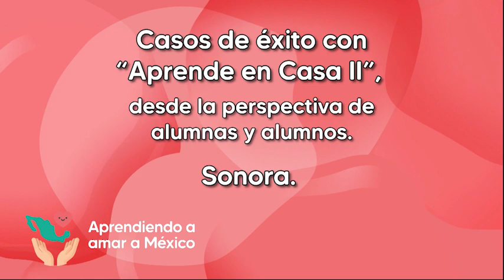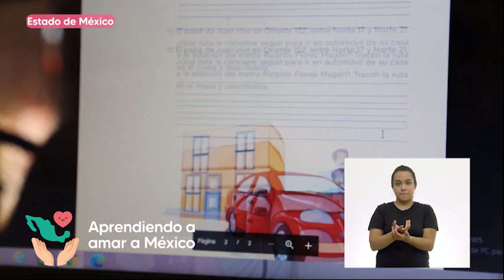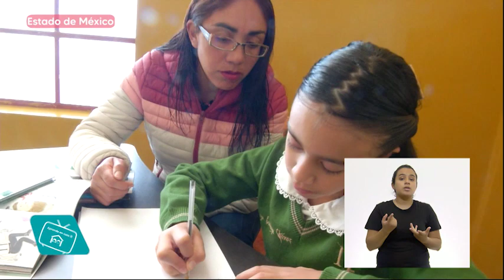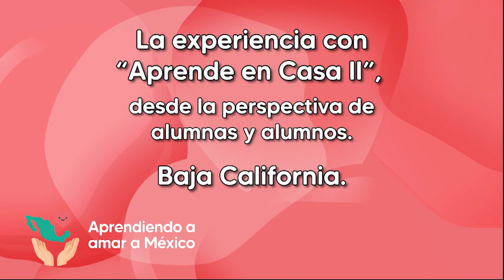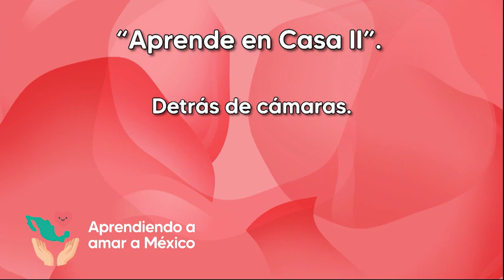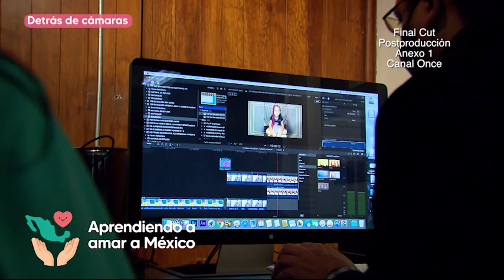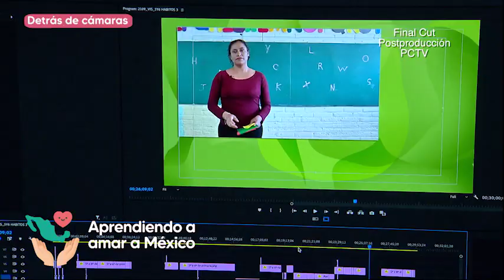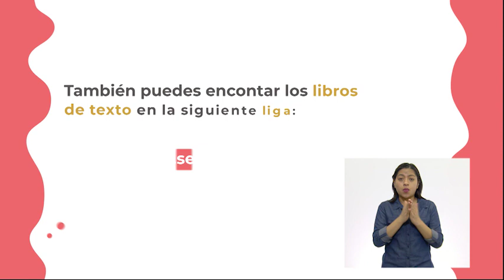Sonora | Aprendiendo a amar a México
Programa transmitido el 23 de Noviembre 2020.